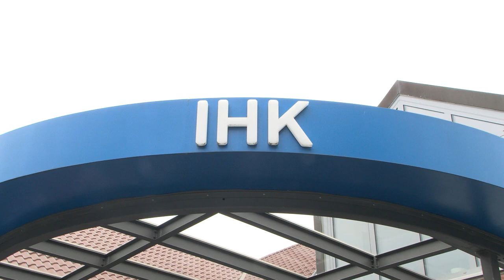Unternehmerabend in der Geschäftsstelle Harz der IHK Magdeburg (17.08.2023)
Die Geschäftsstelle Harz der IHK Magdeburg lud ein. Zum traditionellen Unternehmerabend trafen sich Wirtschaftsakteure aus dem Harz sowie Vertreter der Landes- und Regionalpolitik. Mit dem Landkreis Harz schlossen wir ein Abkommen, um dem Fachkräftemangel entgegenzuwirken.